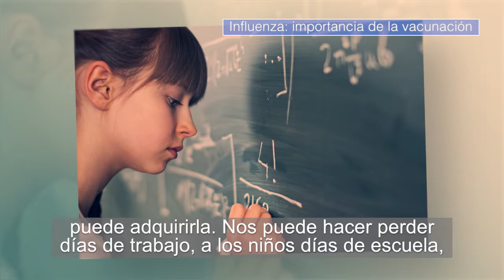Importancia de la vacunación contra la influenza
La vacunación es la forma más efectiva que tenemos para protegernos de esta enfermedad. ¿Por qué? Nuestra infectóloga, Katia Abarca, nos cuenta.